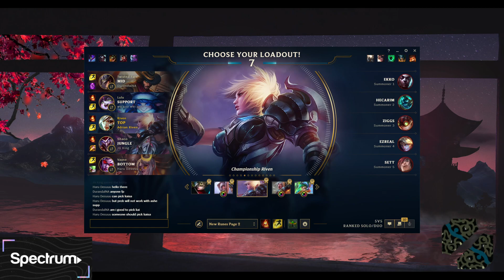[ Adrian Riven ] Riven vs Sett Top - Adrian Riven Master 73 LP